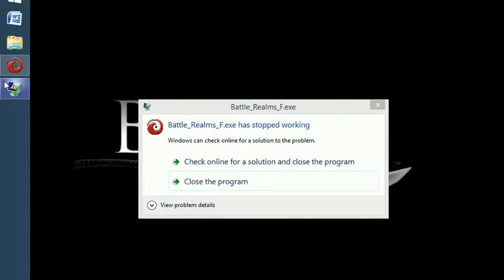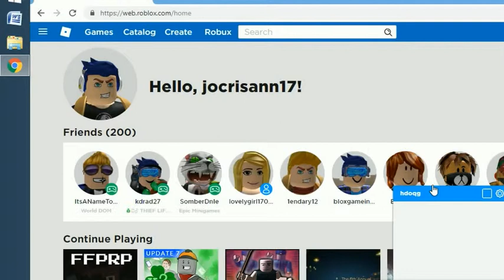battle realms 2019 2- 39